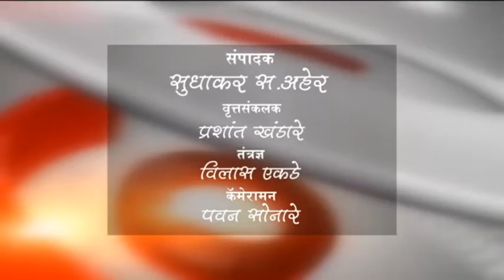बुलडाणा - हरित क्रातीचे प्रनेते वसंतराव नाईक याना अभिवादन